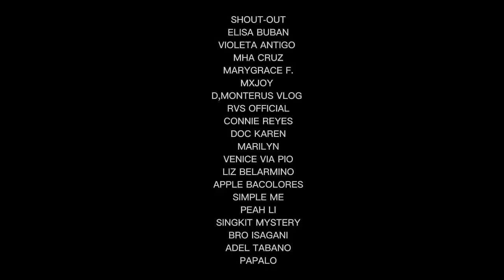Multo ng bata sa abandonadong Piggery farm [Part-1]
EXPLORING ABANDONED PIGGERY FARM

Ayun kay anak ng katiwala na si Boss John loyd 30 years ng abandoned ang lugar na ito kaya hindi nakakapagtaka na tinirhan na ng mga ligaw na kaluluwang ayaw matahimik ang lugar na ito at sa aming pag explore sa lugar na ito nakakaramdam kami ng kilabot sa lugar  at pag check ko nag aking video myron akong nakunan na kaluluwa sa lugar na ito ang white lady at ang multo ng batang babae.